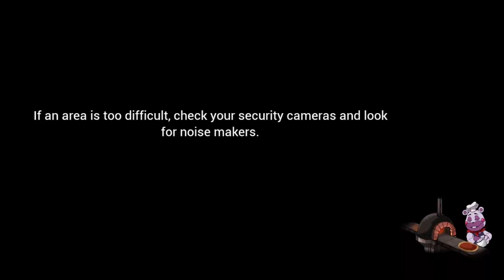Freddy Crashes The Game - FNAF Security Breach #12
Im Tired... My anger is boiling! Ive died 12 times to this dingus! AND the GAME CRASHES!!! ... uhhh, thats about it. I guess we also find out that Monty is in fact, NOT dead, somehow and is now being the scariest thing to ever crawl upon the ground! lovely...

Recorded 02/05/2022